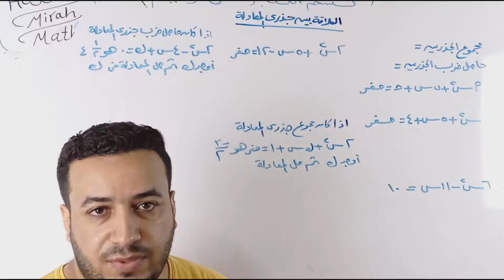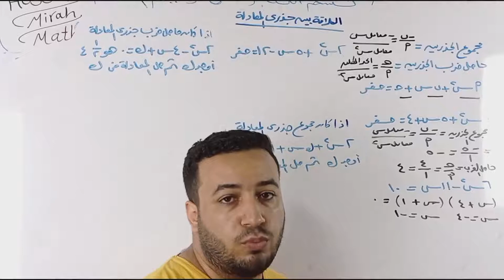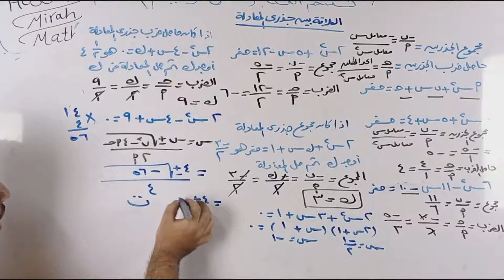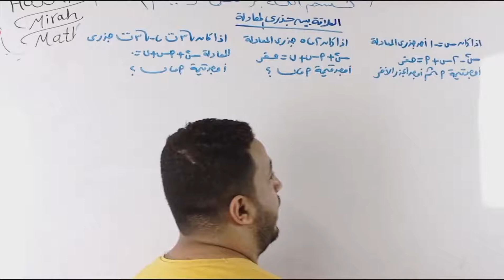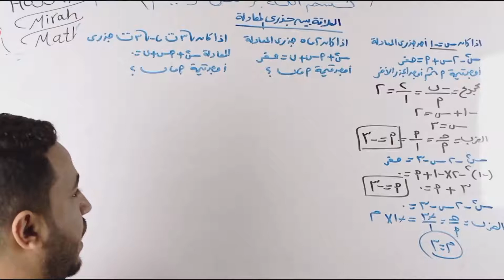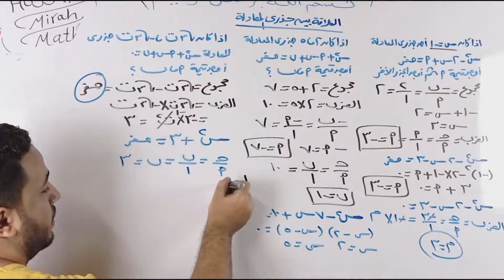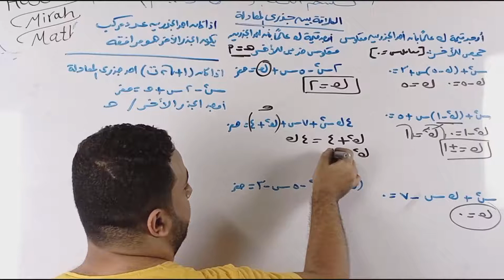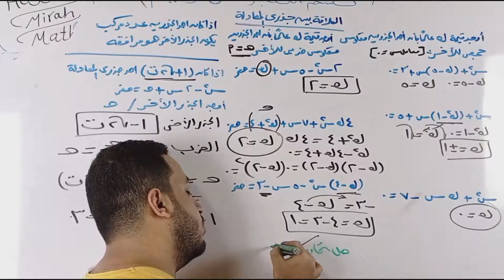الصف الاول الثانوي⚡جبر⚡العلاقة بين جذرى معادلة الدرجة الثانية ومعاملات حدودها - حصة (4)⚡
شرح الدرس الرابع جبر لطلاب الصف الاول الثانوي ( العلاقة بين جذرى معادلة الدرجة الثانية ) كامل لدفعة 2023 ⚡